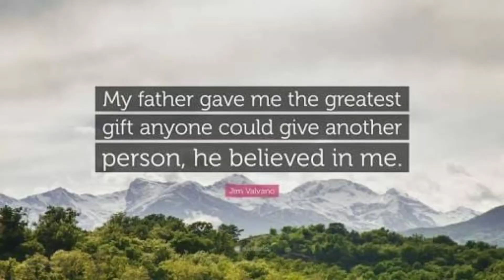How To Carve a Leaf for Beginners/Micro-Artistry/Leaf Carving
Leaf Carving is the delicate art of trimming the leaves.It enhances Innovation promotes Creativity induces Critical & Lateral Thinking... Leaf carving was also recognised by Guiness World Records(GWR)

Recommended leaves for carving:
# Sacred fig tree leaf
# Peepal tree leaf
# Portia tree leaf
Badam/Banana leaf.

Links For Buying Tools:
Tripod stand with mobile holder for recording
# Surgical blade with Handle -
# Glass slab
gorilla tripod
power bank
cotton cloth
mobile case
upsc cse
Video Editing App - Kinemaster Pro (fully unlocked version)

Edit & Stills :
Lena Mathi Vanan.